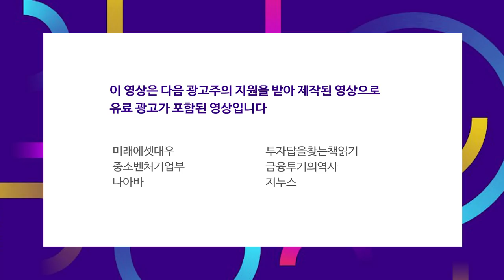반독점 이슈에도 빅테크기업 규제가 어려운 이유 f. 장의성 선임매니저